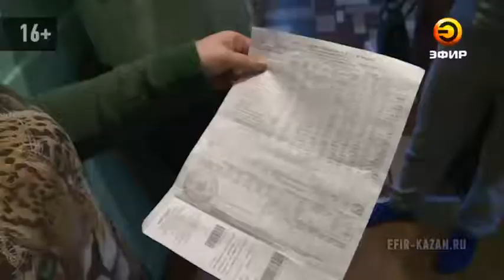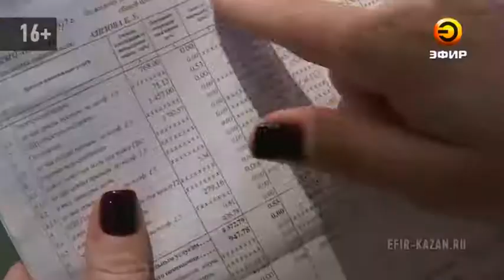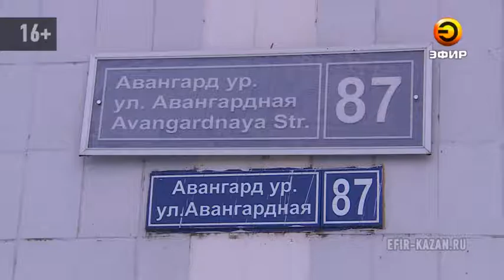Жители одного из общежитий на ул. Авангардная в неудоумении от сумм за услуги ЖКХ